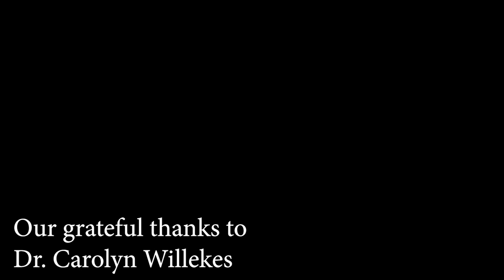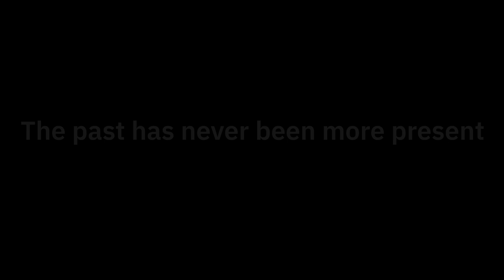The Tale Behind: Cats - Dr. Carolyn Willekes